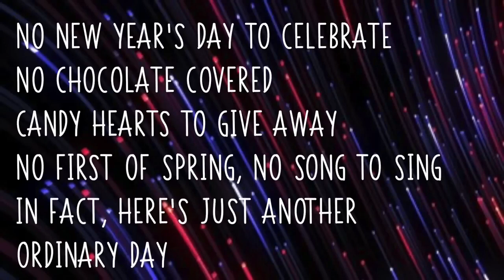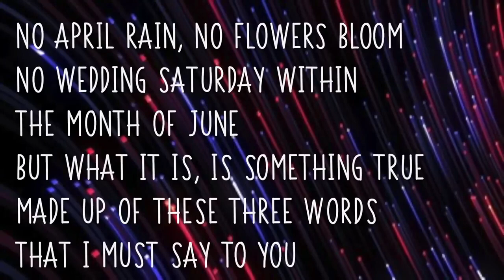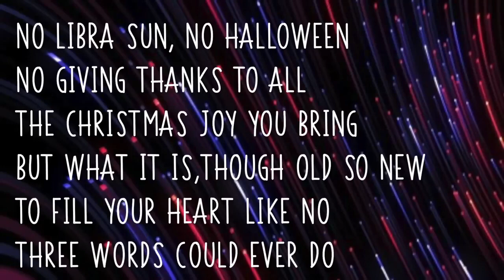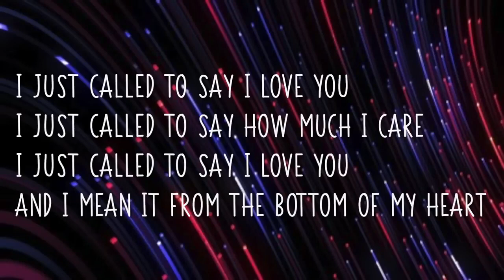I JUST CALL TO SAY ILOVEYOU | STEVIE WONDER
Please also follow @BrainTeaserQuizzward